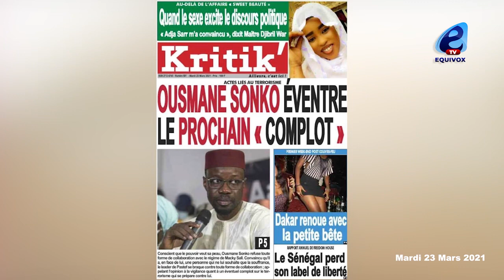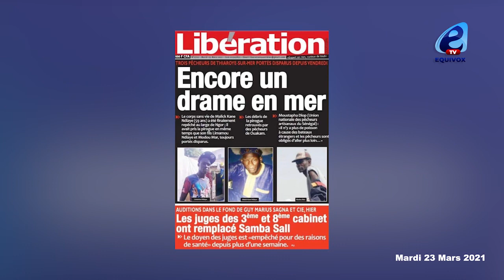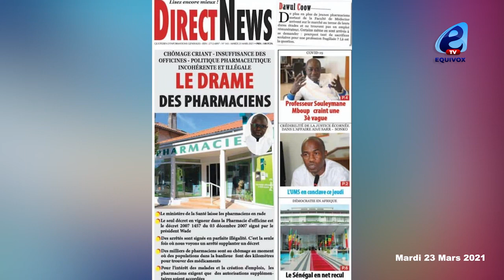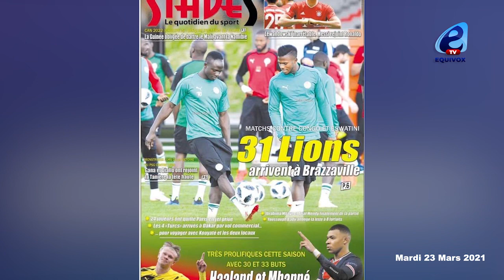Drame á Thiaroye-Sur-Mer / le sort de Guy Marius SAGNA et compagnie